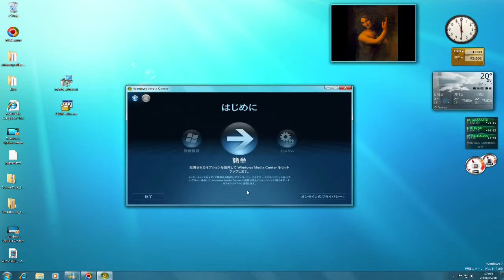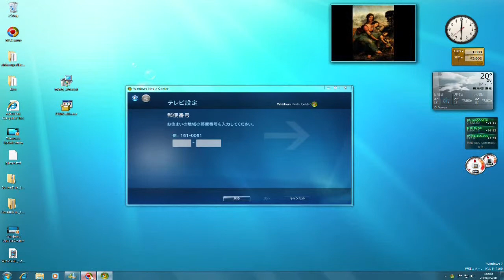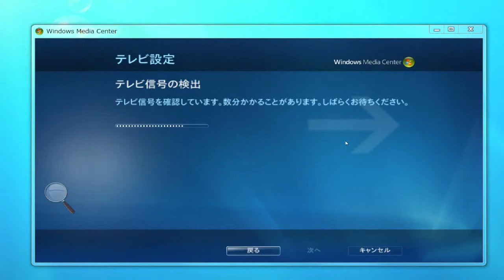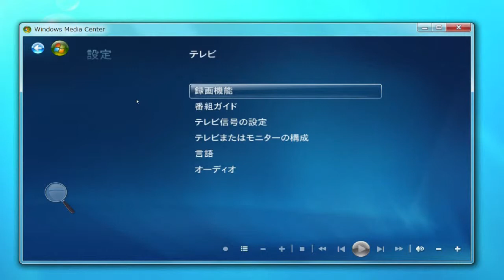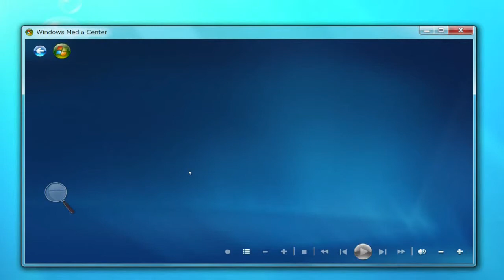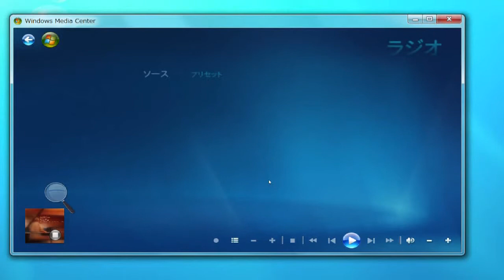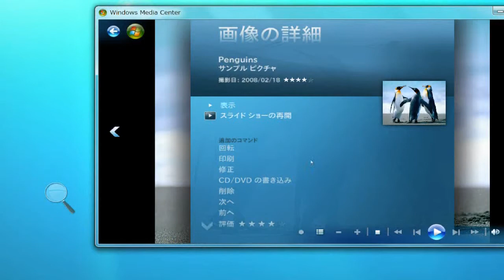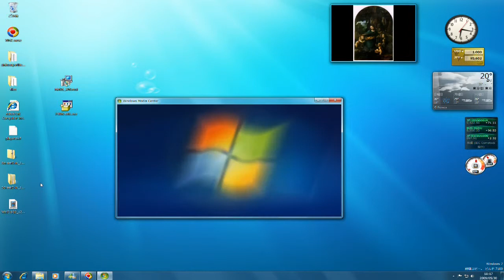Windows Media Center バージョン6.1.7100.14 - 地上アナログ放送チューナー＆キャプチャーを設定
Windows 7 Windows Media Center（ウインドウズ メディア センター）は、パソコン内のビデオ、音楽、画像を管理、参照、視聴、アナログ放送、デジタル放送に対応して視聴、録画を可能とする Windows に付属するアプリケーションです。 付属するエディションは Home Preimum 、Professional 、Enterprise 、Ultemate 。地デジを利用するには、それを視聴できる液晶ディスプレイ、グラフィックス機能、Windows Media Cneter に対応するTVキャプチャーカード、または、外付けユニットですが、windows XP、Windows VistaにもWindows Media Centerが存在しており、デバイスに互換性がないので注意が必要です。 このページでは、Windows 7 に付属する Windows Media Center で地デジ視聴までの流れを説明します。

　Windows7（ウインドウズ セブン） の Windows Media Center（ウインドウズ メディア センター：以下、Windows 7 の Windows Media Center を指す）から地上デジタル放送に標準対応しました。しかも Starter エディション以外は搭載しています。Windows Vista でも特異なモデルとして Windows Media Center で地デジを視聴できましたが、Windows 7 からは標準対応されたので、Windows Media Center 対応の地デジキャプチャーカード、または、外付けユニットを購入して増設すれば、地デジ対応になります。また、地デジを再生する環境は、Windows Media Center に限らず同じ条件となります（ディスプレイ、ビデオカード、パソコン性能など）。機器を後付しても対応できるところがポイントです。

　このページでは地デジ対応キャプチャーユニットを利用した Windows Media Center の設定方法を紹介します。まず、地デジ対応キャプチャーカードやユニットに付属されてマニュアルを参照して、デバイスドライバーのインストール、アプリケーションのインストールを実行します。これは、利用する機器により異なります。いつも通り、非常に単調な設定ですが。

　今回、利用した地デジキャプチャーユニットは、株式会社アイ・オー・データ機器の Windows 7 Windows Media Center 対応「GV-MC7/HZ3」です。 MiniB-CASカードを採用して本体が非常にコンパクトにまとめられ、USB接続で増設も簡単。同社から似たような外観の製品が発売されているので、購入する時は型番に注意しましょう。 「GV-MC7/HZ3」は地デジのみ対応で、Windows Media Center では 4 つのチャンネルを登録できる事から、理論的には4台まで設置する事ができます。 しかし現時点では最もまともに地デジを視聴、録画できる製品であるとも感じました。同社から3波チューナー対応製品も発売されていますが、この場合は Windows Media Center では 2 基まで増設できます（地デジ × 2、他 × 2 ）。

Windows Media Center 設定方法

1.Windows Media Center を起動します。[スタート] ボタン →  [すべてのプログラム] → [Windows Media Center] を順番にクリックします。なお、初期設定はインターネットに接続する必要があります。

2.[続行] をクリックします。

3.[続行] をクリックします。

4.[推奨設定] をクリックします。

5.キーボードの [↓] [↑] キーを押して、[Media Center テレビ] の [テレビの初期設定] をクリックします。

6.地域が自動で検出されます。「日本」になっている事を確認して（日本に住んでいるのなら）、[はい、この地域のテレビ放送を視聴します] をクリックしてチェックを入れ、[次へ] ボタンをクリックします。

7.住んでいる場所の郵便番号を入力します（毎度これには抵抗がありますが）。

8.テレビ番組ガイドのサービス条件を読み、納得したならば、[同意します] をクリックしてチェックを入れ、[次へ] ボタンをクリックします。同意できない場合は利用できません。

9.Microsoft PlayReady（プレイレディ：デジタル著作権管理（DRM））のライセンス条項を読み、納得したならば [同意する] をクリックしてチェックを入れ、[次へ] ボタンをクリックします。同意できない場合は利用できません。

10.テレビ関連情報のダウンロードが開始されます。しばらくお待ちください。

11.テレビ信号の検出結果が表示されます。コンピューターにインストールした地デジ対応キャプチャーカードが認識されれば成功です。[はい] をクリックしてチェックを入れ、[次へ]ボタンをクリックします。なお、Windows Media Center は最大 4 つまでのチューナーを認識します。3波チューナーの場合は1つで2つのチューナーとして認識されるので、対応機器を購入する場合は注意が必要です。

12.住んでいる地域を選択して、[次へ] ボタンをクリックします。

13.[次へ] ボタンをクリックします。

14.PlayReadyの更新中です。インターネット接続が必須となります。

15.続いて、チャンネルの検出が開始されます。この作業は少し時間がかかります。

16.チャンネル検出が終了すれば、[次へ] ボタンが有効になります。これをクリックします。

17.地デジを視聴する環境が整いました。[完了] ボタンをクリックします。

設定完了

　次回から、この設定は必要ありません。録画した番組を保管する場所の変更は、[タスク ]の [設定] → [テレビ] → [録画機能] → [番組の保存領域設定] を順番にクリックします。「録画するドライブ」の [+] [-] ボタンを使って変更します。変更を確定するには、必ず [保存] ボタンをクリックしましょう。

　設定したパーディションの直下に、[録画一覧]フォルダーが作成されました。管理人は Windows 7 をインストールする前に、Windows Vista + 地上アナログ TV を録画して、保管先を同じパーティションに変更していました。確か、その時は「Recorded Tv」フォルダーだったと思います。結局、アナログ放送もデジタル放送も、このフォルダーに保管され、Windows Media Centerの録画一覧で両方のファイルを検出できます。

　ちなみに、64 ビット版の Windows 7 を使っていますが、タスクマネージャで確認したところ、Windows Media Center も 64 ビット版でした。これにより、Windows Media Center のライブラリ機能で、FLV ファイルが存在する場所を指定すると、一覧表示する事ができますが、視聴やサムネイルの表示には、64ビット版コーデックパックをインストールする必要があります。タスクバーに標準登録されている Windows Media Player は32ビット版なので、こちらで視聴する場合は32ビット版のコーデックパックが必要になりますが、C:\Program Files\Windows Media Player 内にある wmplayer.exe ダブルクリックすると、64ビット版の Windows Media Player が起動します。64ビット版と32ビット版のプレイヤーを使い分けて、コーデックパックの ffdshow の設定を区別するのも良いでしょう。

　使用感は同社の似た製品のビデオが YouTube に投稿されています。ビデオでは3波チューナー「GV-MCV/VZ」と取り上げて Windows Media Center を操作していますが、地デジのみ対応、MiniB-CAS 採用などが異なりますが、実際に利用してみて非常にまともに地デジを視聴、録画、タイムシフトができました。 それまでの同社製の地デジ化キャプチャーカードと、専用アプリケーションでは起動や視聴、終了に待たされましたが、Windows Media Center ではアナログ放送並にスムーズな操作が可能になっています。

　Windows Media Center バージョン 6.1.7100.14 の説明は以下のビデオの概要欄を参照してください。このビデオの内容は Windows 7 Release Candidate（製品候補版）の Windows Media Center バージョン 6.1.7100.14 ですが、上の説明は正式版なので、少し表現が異なります。

2009年 6月 1日　MB-Supportの管理人

マザーボード：ASUS P5B Premium Vista Edition Intel P965
CPU：Core 2 Quad Q6600（クワッドコア）2.4GHz → 3.0GHz（OC）
ビデオ：GeForce GTX 950 2GB DDR5 AMP Edition ZTGTX95AMP-2GD5R01
メモリー：2GB×4 DDR2 800MHz
ハードディスク：500GB×1 / 2TB×2 / 3TB×1 SATA
光学式メディア：アイ・オー・データ機器 DVR-SH62LEB
PCケース：Cooler Master CM690 Ⅱ Plus
電源ユニット：ENERMAX REVOLUTION87+ 650W (ERV650AWT-G/B)
CPUクーラー：SCYTHE KABUTO (兜)クーラー SCKBT-1000
ディスプレイ：アイ・オー・データ機器 LCD-AD241XB
解像度：1920×1200（WUXGA）
ゲーム：PUBG Lite 解像度（1920×1080 ウインドウモード）

【私について】

【タグ】